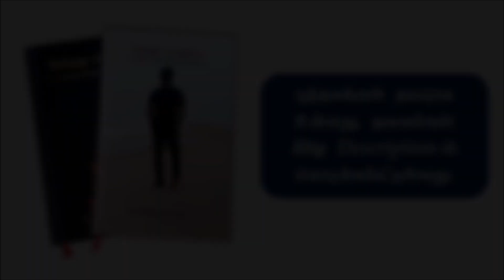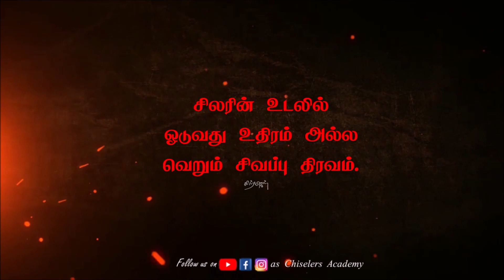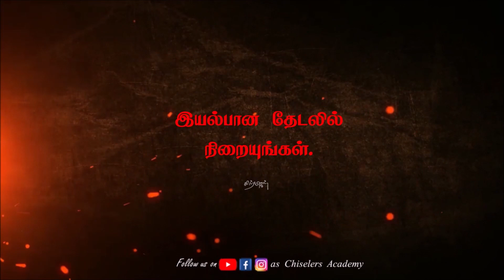உன் நிலை கண்டு,மனம் கலங்காதே. இது நிரந்தரம் அல்ல| Tamil Best Motivation Quotes |chiselers academy